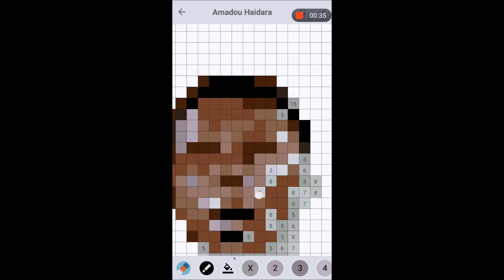Pixel Coloring Amadou Haidara